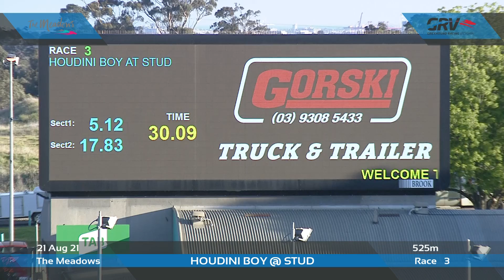MEA SAT 21 AUG 21 R3